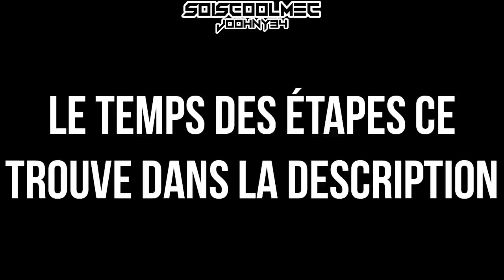TUTO SECRET! QUÊTE PRINCIPALE! GUIDÉ! EXPLICATION! ASTUCE! FRANÇAIS! THE REICH FINAL! COD WW2!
Fabrication Tesla : 1:10
Alimenté et protégé la tour : 7:50
Zeppeline (Dirigeable) 12:40
Tableau & Note cachée (La voix de dieu) 18:15
Préparation + Boss Fight 23:05

Vidéo CoD IW Zombie:
Clés Illimité:

Octobre: "SOISCOOL10"
Novembre "SOISCOOL11"
Décembre "SOISCOOL12"
Janvier "SOISCOOL01"
Mars "SOISCOOL03"
Etc...

Top Don!!!
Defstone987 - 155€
Dropdead_boy - 145€
BlackFires - 122.5€
Tibo's - 100€
187 COD CreV al-pha-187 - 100€
Donovan - 60€
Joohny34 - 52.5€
Fraz Game - 45€
Stéphane - 40€
Olivier - 30€
Zaro Clan - 27€
SkYzZo - 20€
Akim - 20€
Loic Hemon - 20€
K07C - 15€
Dryz Glitcher - 10€
Cédric - 10€
AmneesiaaKush - 10€
Zartekgamer - 10€
Alexandre - 6€
BryanBancilhon - 5€
KvvD Glitcheurs - 5€
Delta-Glitching - 5€
LeGameurDu59 - 5€
Creeper2000 - 4€

SoisCool
DropDead_Boy
TrashDead
VirTuOzZ

Musique Outro!